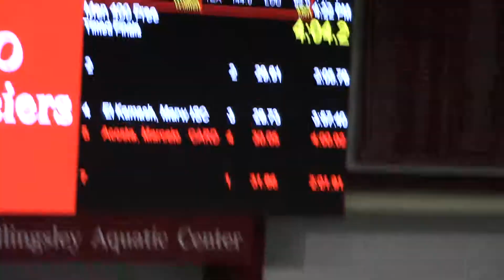Marcelo 400 FS